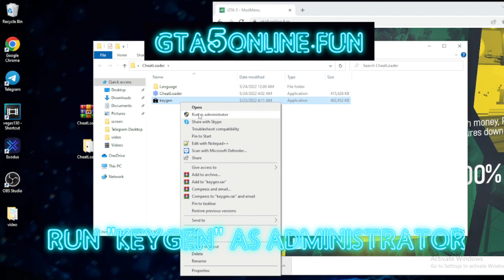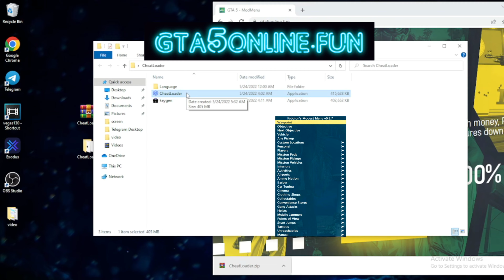KIDDION MOD MENU | GTA 5 ONLINE MOD MENU FREE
✅Status: UNDETECTED